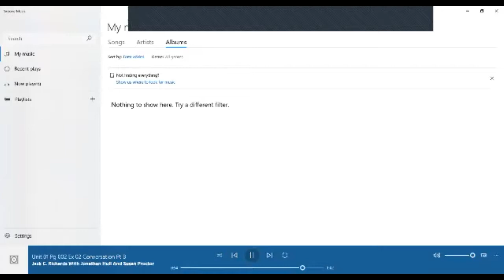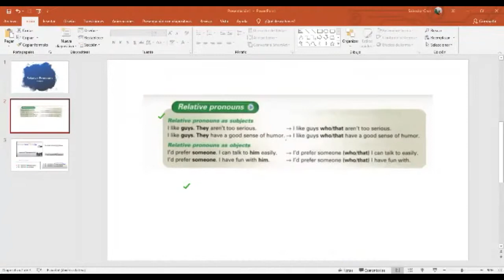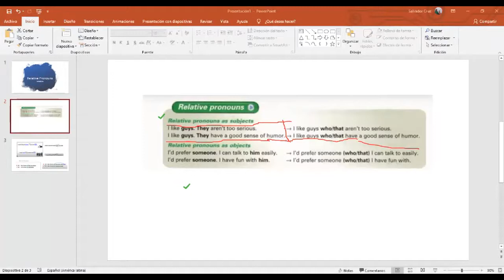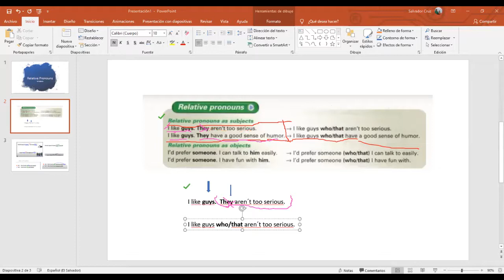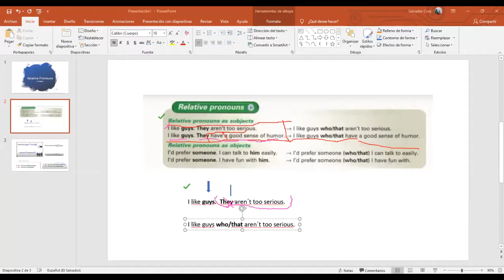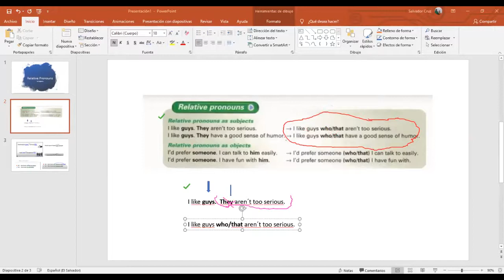Ingles Corporativo- Relative pronouns "who and that" as subjects.